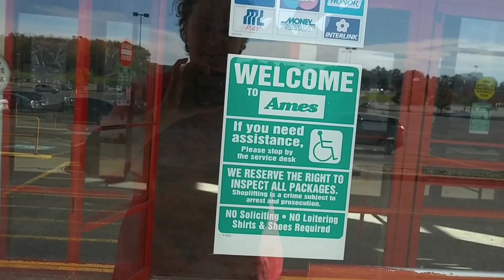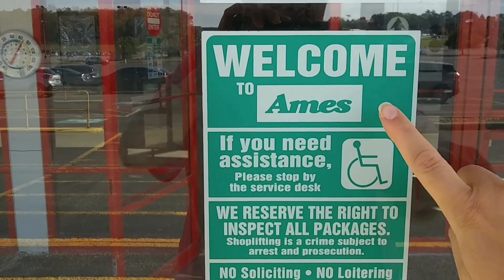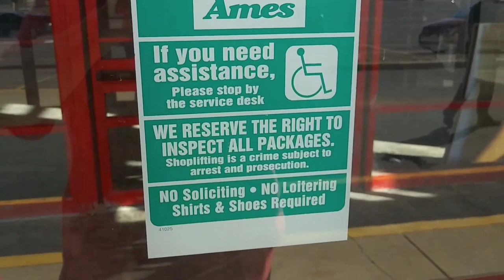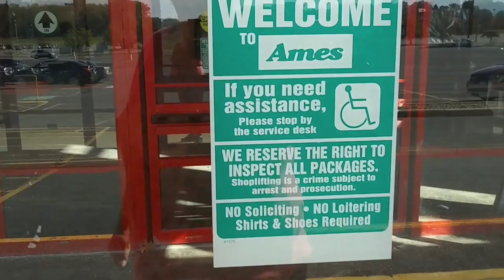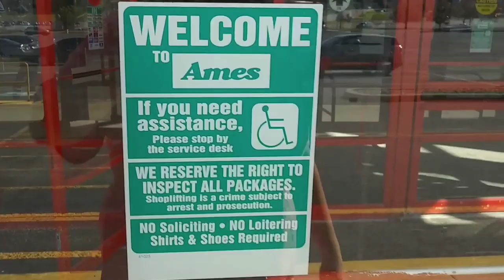Former Ames And Hills Department Store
Former Ames In New Castle Pennsylvania opened as Hills store #234.This became Ames after Hills was acquired.This store has been vacant since Ames closure in 2002 and still remains abandoned.Give me a thumbs up,share,and subscribe.Thank you for watching,Peace Out!